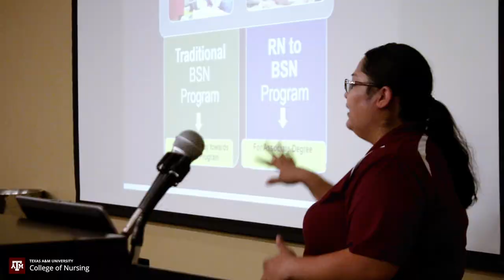2019 Rio Grand Valley High School Student Tour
On October, 4, 2019 we spent the day interacting with current high school students interested in becoming an Aggie nurse that reside in the Rio Grande Valley of Texas.

Students from La Joya ISD, PSJAISD and South Texas ISD spent their morning touring our Bryan campus, interacting with faculty and current students in the Clinical Learning Resource Center (CLRC), then learning more about the nursing profession from our Dean.